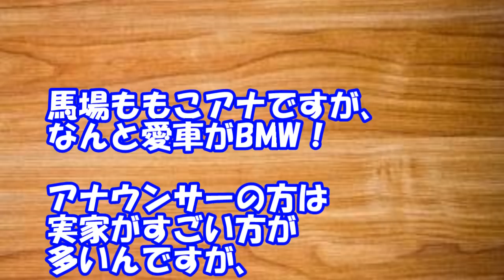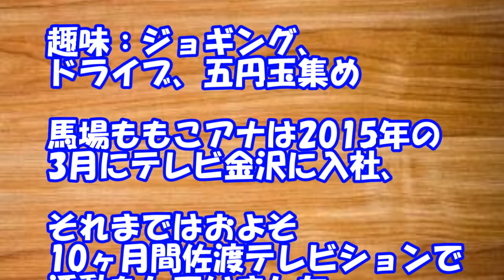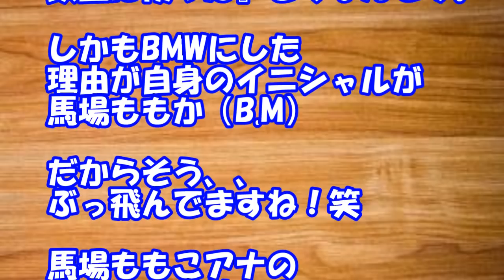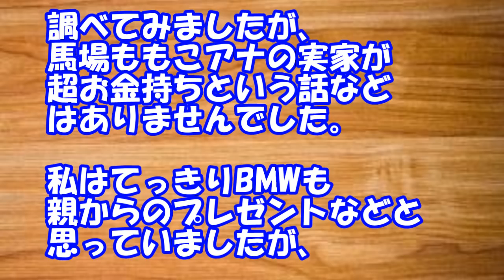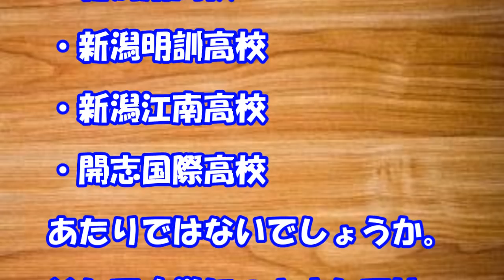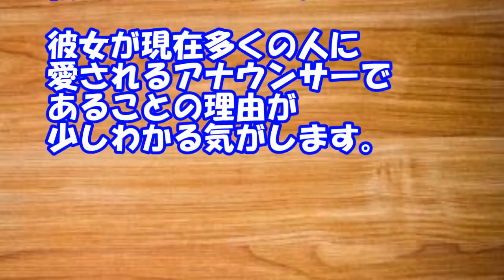馬場ももこアナの実家は金持ち？愛車はBMWで大学や高校はどこ？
【爆笑】金沢の馬場ももこアナがゆるゆる部屋着で自宅公開！？ｗｗｗ（※画像まとめ）

ブリリアンが“テレビ金沢の暴れ馬”こと馬場ももこアナの1日に密着

【爆笑】この女性（２３）がお見合いパーティーで頑張った結果！？ｗｗｗ（※画像まとめ）